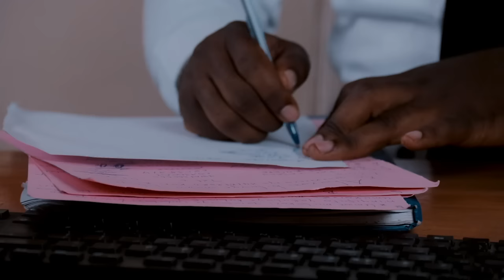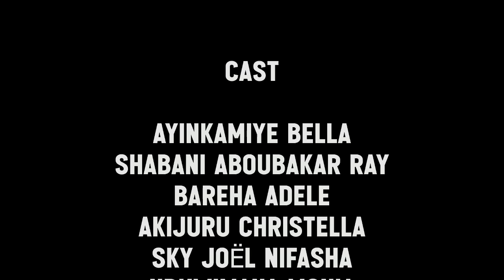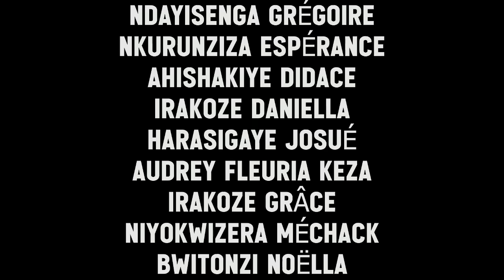AGAHINDA series EP1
Muri bwabumwe buturanga, Kora Subsdcribe uciye hano

 Kwicuza full Burundian film

Mr Sammy Officiel
Fanny lavine
Rukundo tv
Nsoro the hero
Inkingi tv
Inkinzo tv
Mashariki tv
Afrimax tv
Abel nduwayo
Ihuriro tv
Erico tv
Burwood tv
Nyaxo Comedy
Pattyno Comedy
Shema pattyno
Fresh tv
Rukundo news
Rocky kirabiranya
NARIHUSE SÉRIE
RWANDA documentaire
Rwanda Films
Burundian films